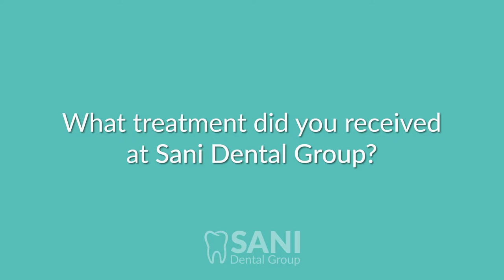Cancun dentist Reviews-Save on Crowns, Extractions, and Root Canals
The use of masks in our clinics is a preventive measure as part of our new safety program, SANITIZE.

Another great cancun dentist reviews from Sani Dental Group Patients visiting from California. They have already gone to Sani Dental Group in Los Algodones for dental work. Now, they decided to visit us at our Cancun Riviera location to receive Crowns, Extractions, and Root Canals. Take a look at what they have to say about their overall experience with cancun dentist reviews.

"If you're gonna go to the dentist, what better way than to go back to a beautiful resort and hang out by the pool while you're recouping".

Our Cancun Riviera Location is open and ready to welcome you in the safest environment.

Get a better idea with this Cancun Dentist Reviews of how much you can save on your new smile at Sani Dental Group. We also invite you to take a look at other cancun dentist reviews from former Sani Dental Group patients.